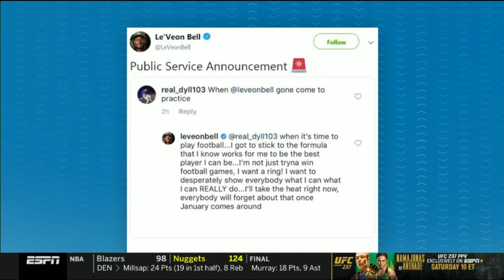ESPN GET UP | Zach Lowe on: Rockets at Warriors (series tied 2-2); Harden or Durant will win Game 5?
ESPN GET UP | Zach Lowe on: Rockets at Warriors - Tonight (series tied 2-2); Harden or Durant will win Game 5?